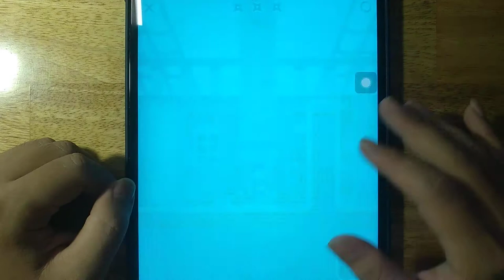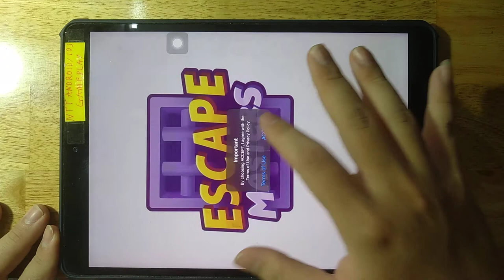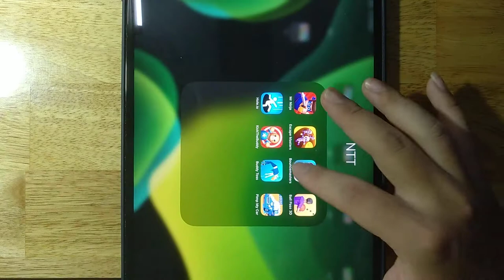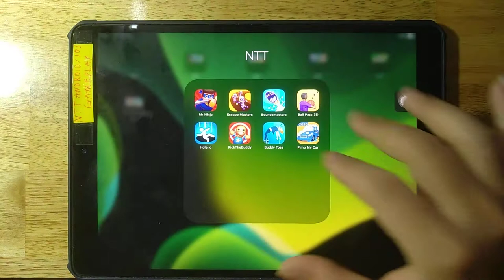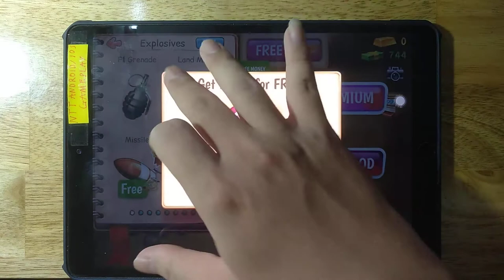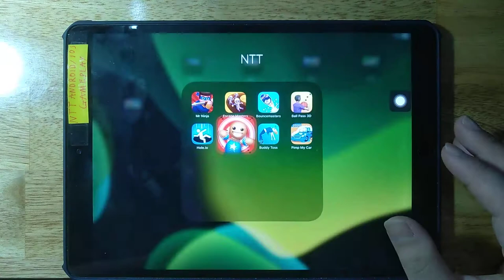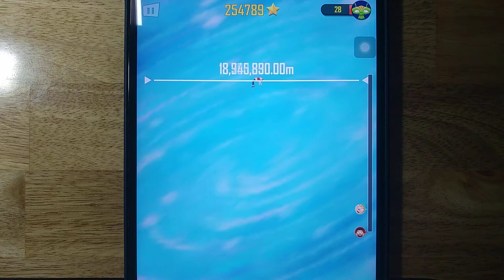Mr Ninja, Escape Masters, Bouncemasters, Ball Pass 3D, Hole.io, Kick The Buddy, Buddy Toss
Mr Ninja, Escape Masters, Bouncemasters, Ball Pass 3D, Hole io, Kick The Buddy, Buddy Toss, Pimp My Car

Android GamePlay
iOS GamePlay
iPad GamePlay
GamePlay Walkthrough